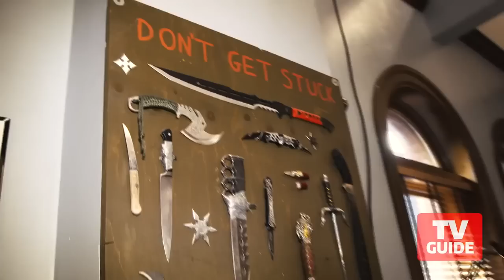Watch Chicago P.D.'s Marina Squerciati and LaRoyce Hawkins Give a Hilarious Set Tour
Plus: The duo shows off their rapping skills